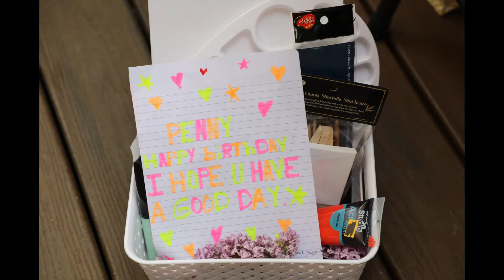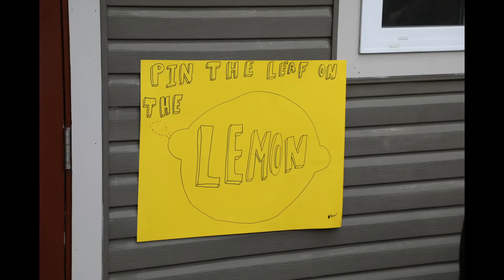Penny is 12 Now Party